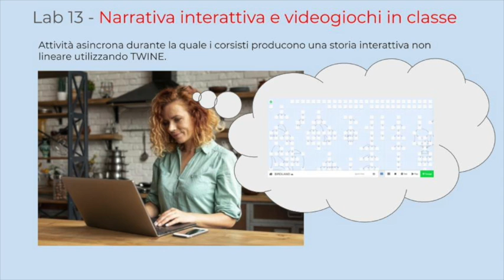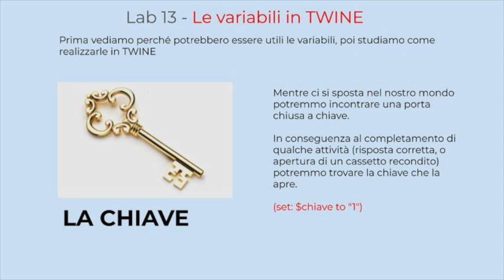Futuro Semplice - Lab 13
Futuro Semplice - Restituzione Laboratorio 13
Formatori: Fabrizio Venerandi e Francesco Robbiano

Settembre 2020